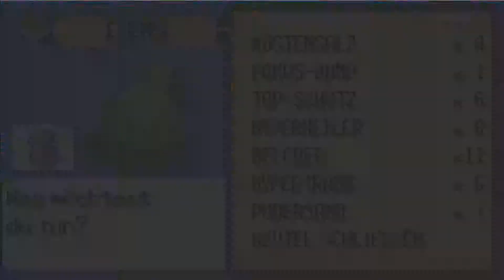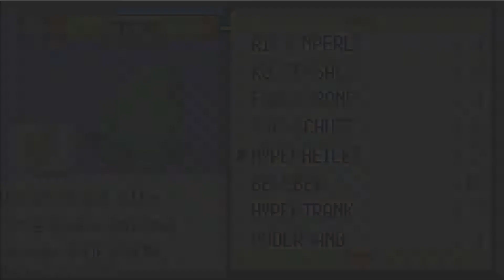Lets Play Pokemon Smaragd #65 [Der Champ is back] [HD+]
viel Spaß mit Part 65 und der Bootsfahrt